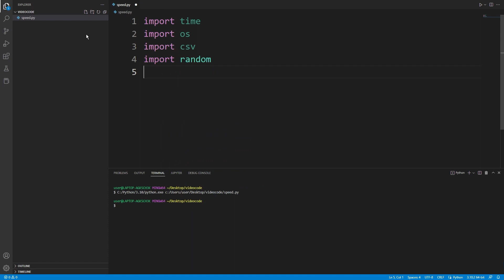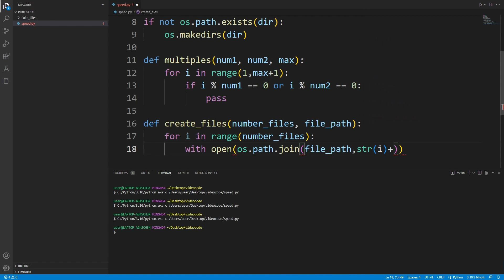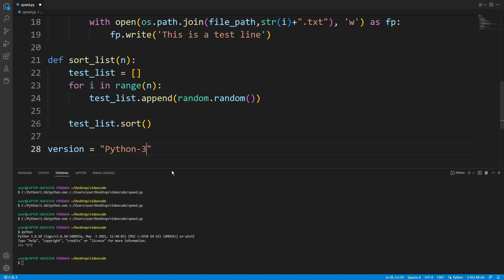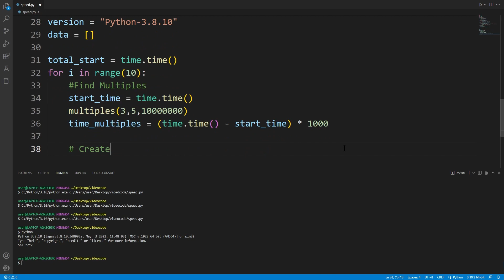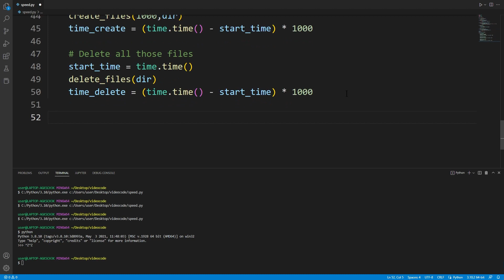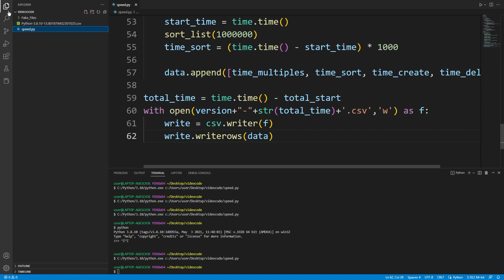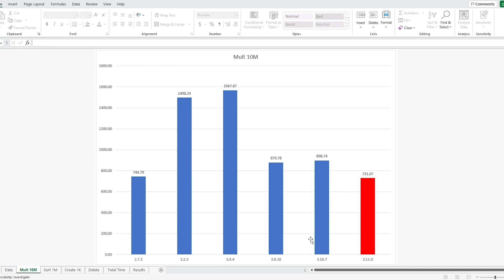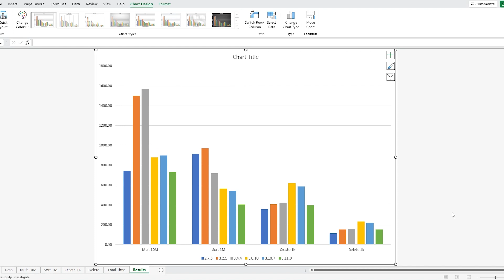Python 3.11 might not be that Fast. Creating a Bench Marking Program.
Let's compare every version of Python 2.7 through 3.11 and see how much it has improved. We are going to write one file that can run in every version mimicking how most Python users write code. This will show us how much the speed has really improved for most users.